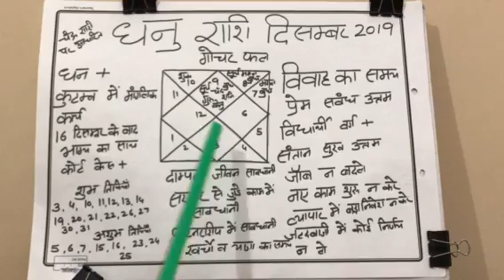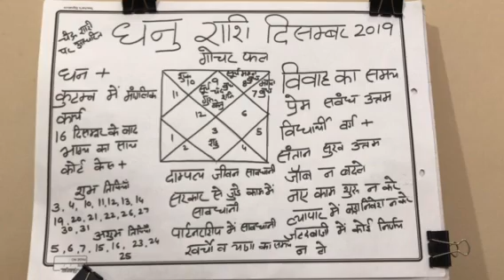धनु राशि दिसम्बर 2019 का राशि फल # Monthly Horroscope of Sagittarius December 2019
धनु राशि का विवाह का समय